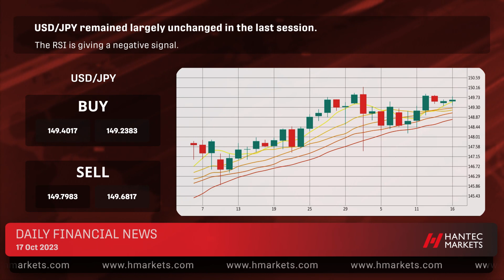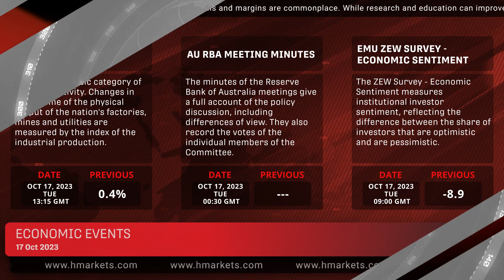Hantec Markets Daily financial news -17/10/2023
Facebook - Hantec Markets Africa and Hantec Academy